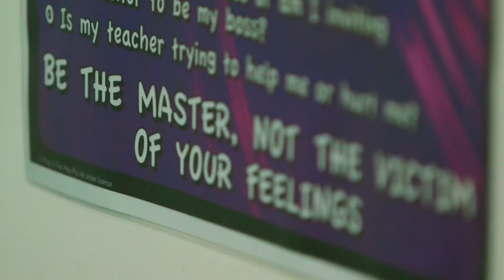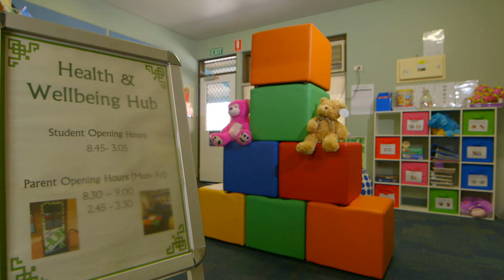Burton Primary - Winner of The Good Guys Super Kid Super School Award 2016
Driven by the student representative council team, Burton Primary School recently opened their very own Health and Wellbeing Hub; an all-inclusive wellbeing centre that supports students, teachers and the broader community.

Open from 8am - 4pm, ‘The Hub’ offers students a space where they can engage in calming activities and re-focus their learning. The Hub has a range of books and resources, as well as tactile and sensory objects that students can use to explore issues and self-regulate their stress or anxiety.

The Hub is also utilised by teachers, parents and the broader community, and has seen great success with behavioural incidents at the school, which have decreased by 35% since it opened in Term 4, 2015.